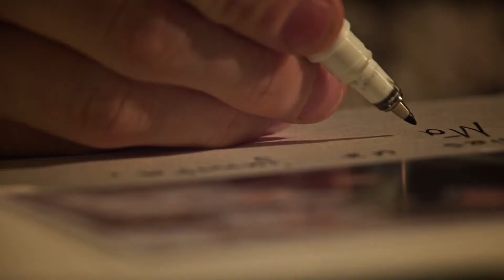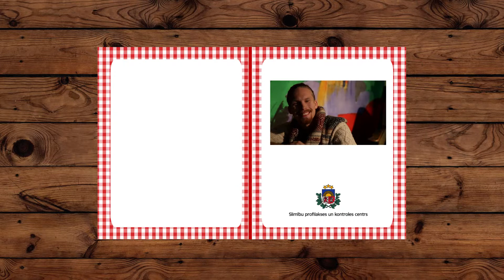Videogrāmata "Es mīlu savu sirdi. Un Tu?" 7.nodaļa: mūziķis Jorens Šteinhauers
Slimību profilakses un kontroles centra organizētās kampaņas “Mīli savu sirdi!” ietvaros  izveidota videogrāmata “Es mīlu savu sirdi. Un Tu?” Tajā ietvertas septiņu Latvijā zināmu cilvēku dzīvesveida receptes, kā rūpēties par savu sirdi.